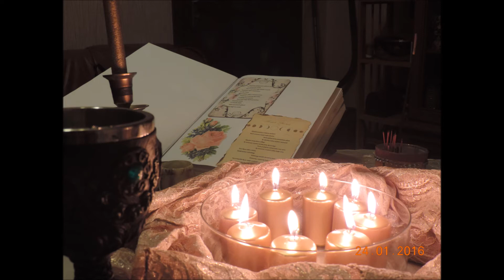Rytuał na dobrobyt 24 01 2016 Pełnia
Dobrobycie i fortuno przybywajcie
kieszenie moje napełniajcie
niech mój dom i moje życie
wciąż opływa w dobrobycie